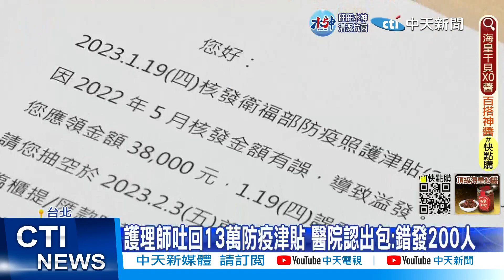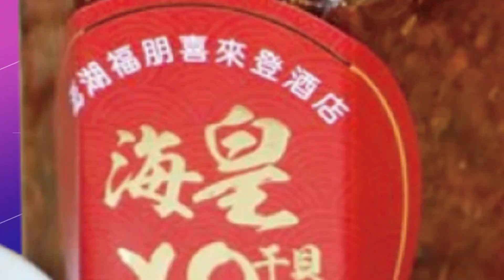【每日必看】護理師吐回13萬防疫津貼 醫院認出包:錯發200人 20230203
防疫津貼屢屢爆出爭議，新光醫院有醫護人員控訴領到防疫津貼後，卻被告知院方溢發要求繳回，但是原因沒有說明清楚，對此院方回應為了讓員工好過年，行政人員趕在過年前將部分防疫津貼發下，但因表格錯置導致超過200位員工領到錯誤的金額。